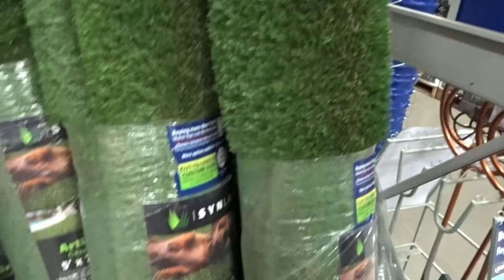We got a puppy VLOG | Nina Brock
Hudson decided to surprise Ava and I with a new puppy for her 5th birthday!